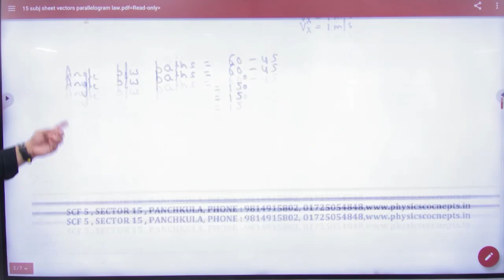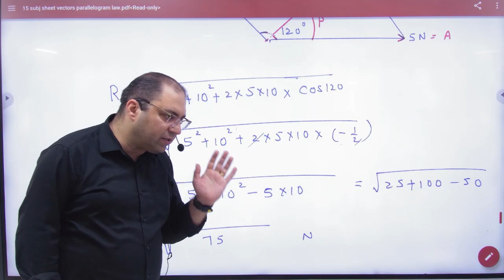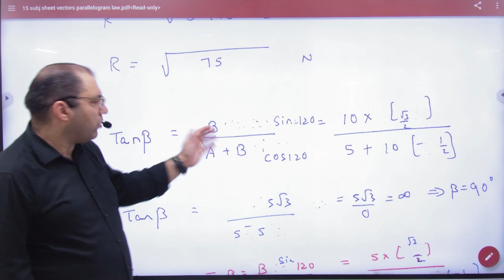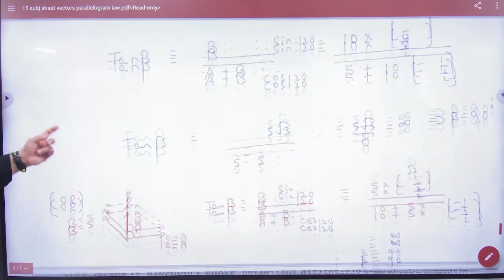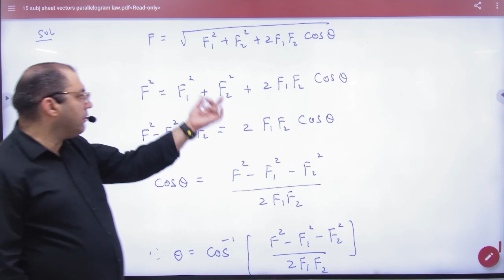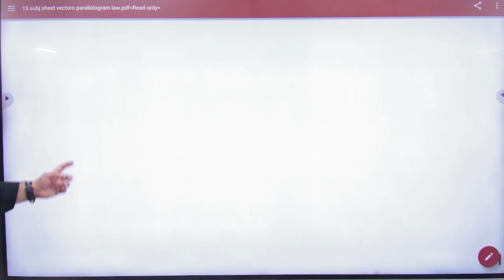3 Vectors sheet 15